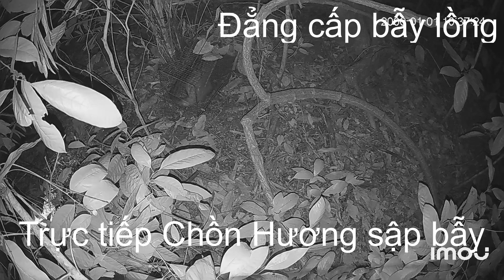Clip cực hiếm : Trực tiếp bẫy Chồn Hương bằng lồng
Xin giới thiệu cho các bạn 1 clip bẫy Chồn Hương bằng lồng. Anh em nào có đam mê bẫy lồng thì nên xem để có thêm kinh nghiệm.